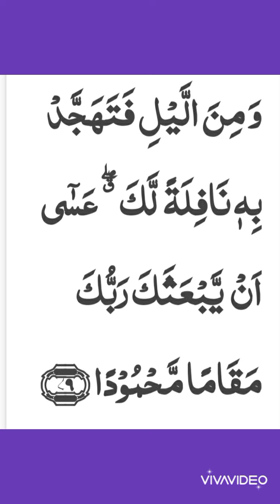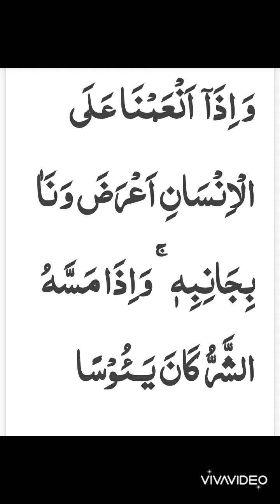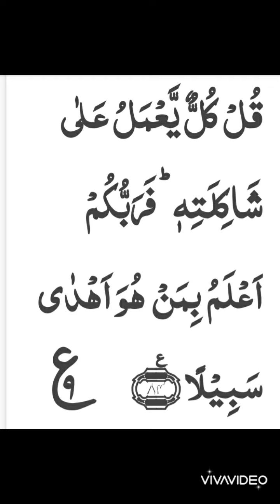one of the best qari behtreen qari